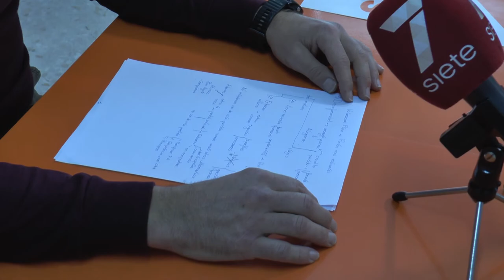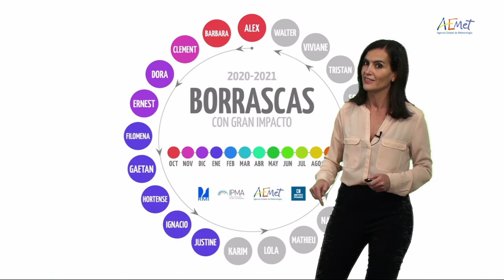NOTICIAS SIERRA DE CÁDIZ - 27/01/2021